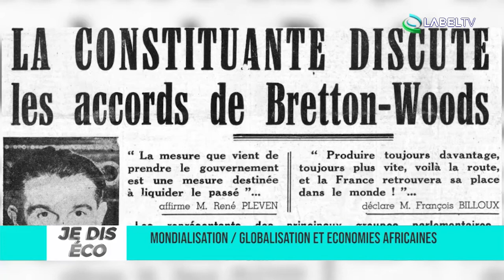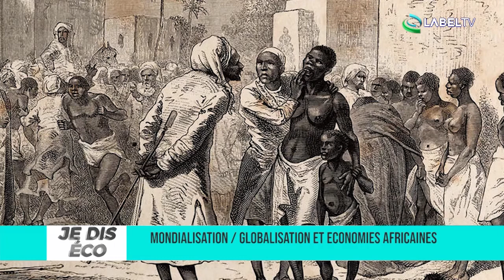JE DIS ECO AVEC LE Dr PAPE DEMBA THIAM : MONDIALISATION / GLOBALISATION ET ÉCONOMIES AFRICAINES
LABELTV - ENTRETIEN
TNT EXCAF N 105 / TV ORANGE N 52